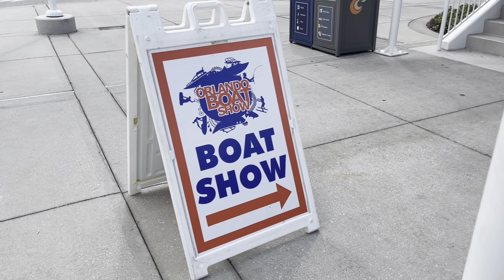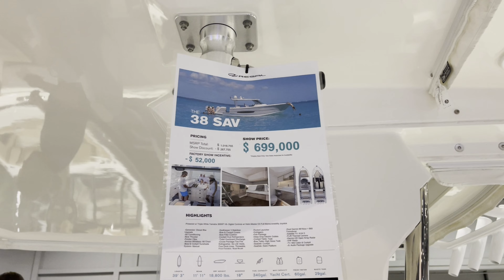2023 Orlando Boat Show - Saturday August 19th, 2023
2023 Orlando Boat Show - Saturday August 19th, 2023 at Orlando Convention Center